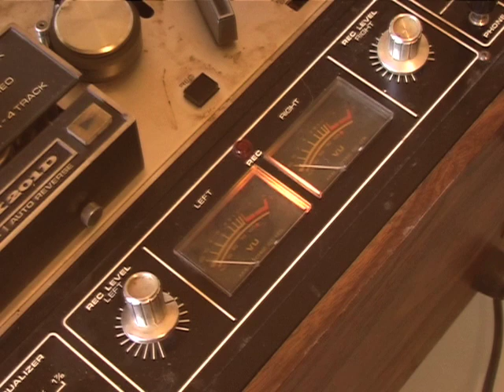Horst Evers - Gottesbeweis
Film von Kristjane Maurenbrecher für eine Geschichte von Horst Evers